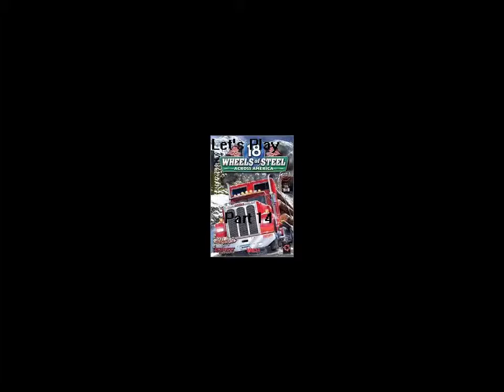Let's Play 18 Wheels of Steel Across America Part 14 - Poszukiwanie specjalnego ładunku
18 Wheels of Steel Across America to druga osłona serii gier 18 Wheels of Steel (następca Hard Truck 18 WOS) Wydana w 22 lutego 2004 na świecie i 08 maja 2006 w Polsce.
Tym razem zle wczytałem grę. Sory, że zapominam powoli, ale byłem zajęty, wczoraj na imprezie w Przdszkolu nr 11 we Wrocku, a w weekend byłem na weselach siostry. Raz jeszcze przepraszam.
 Zapraszam do oglądania. Subować i Lajkować na FB.
REC!: Atcion!